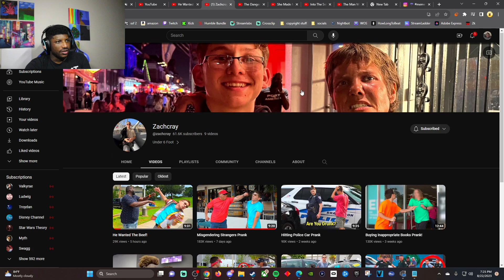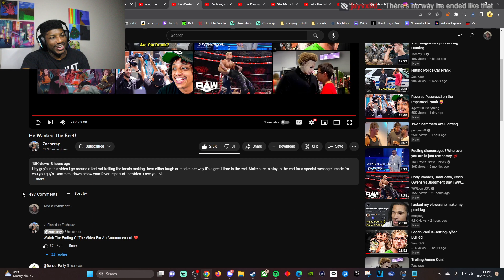He wanted security then THIS happened..